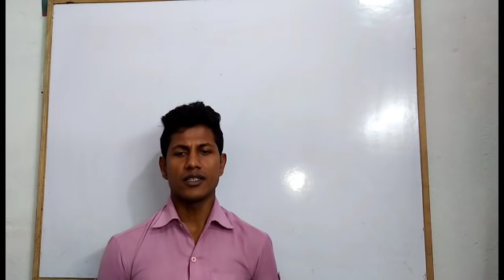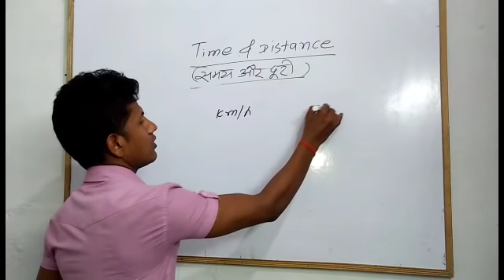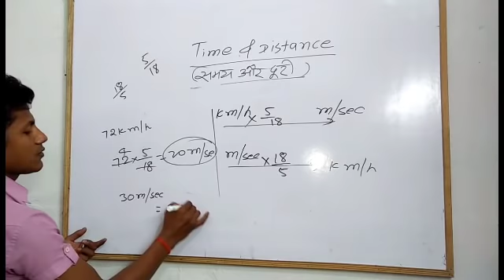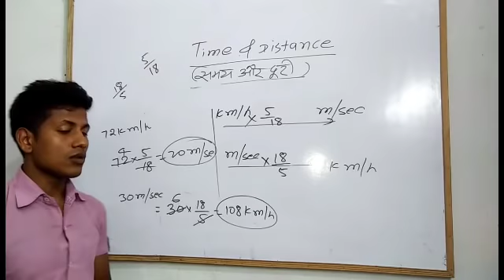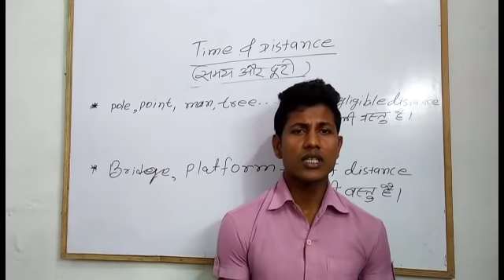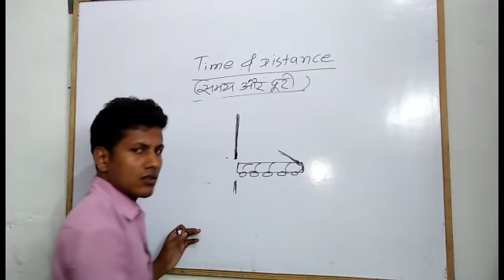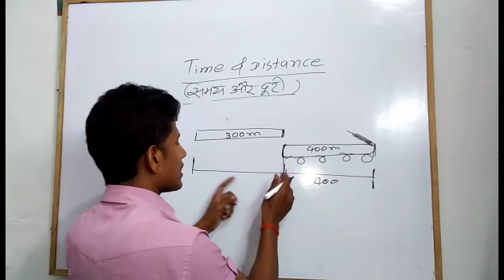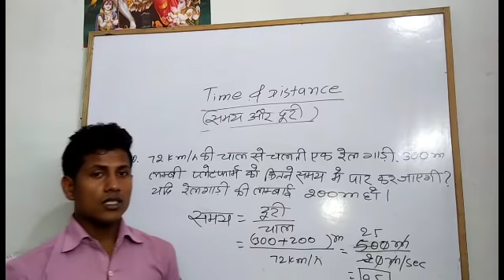Time & distance ka theory class part - 1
Agar Time & distance me problem h to is video ko jaroor dekhe . Must theory class part - 1